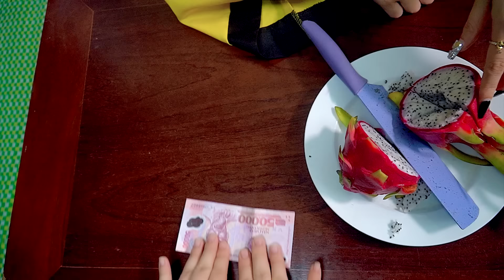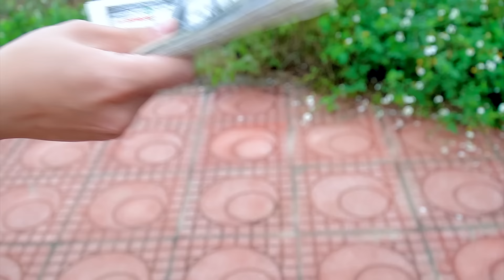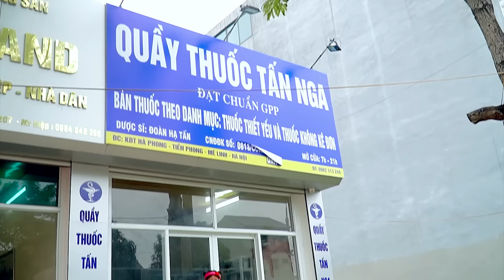THÁNH GIÓNG NGOẠI TRUYỆN | Mẹ Ghẻ Đi Xem Bói Đúng Nhận Sai Cãi | Biệt Đội Tấm Cám #259 | Miu Miu TV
Tham Gia Cùng Miu Miu Team:
 ► About Miu Miu TV :
     • Viral Videos
     • Short Film
     • Music Videos
     • Infographic & Animation Videos